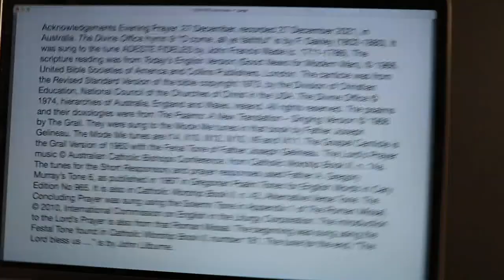Evening Prayer, 27 December.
27 December 2021 recording in Australia. The Divine Office hymn 9 “O come, all ye faithful” is by F. Oakley (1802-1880). It was sung to the tune ADESTE FIDELES by John Francis Wade (c. 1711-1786). From the Liturgy of the Hours of the Catholic Church's Roman Rite.